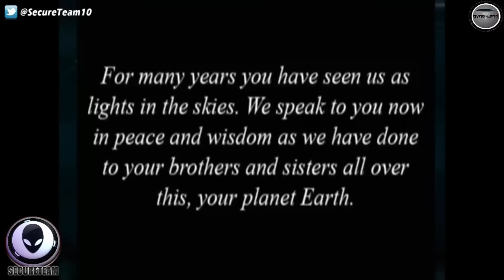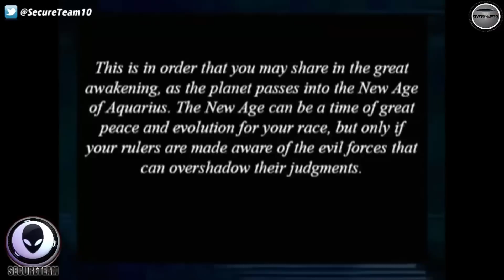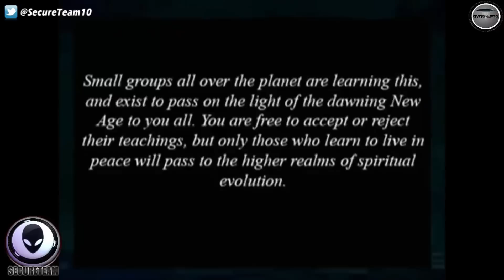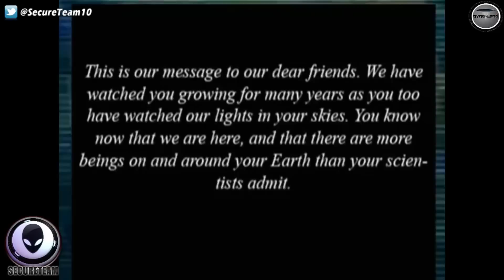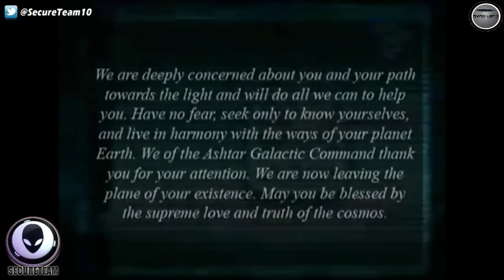une Voix d’extra terrestre détourne une émission télévisée.VO